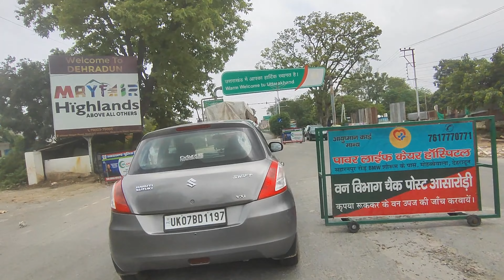Race lag gayi guy's😈|| Crash ho gaya😨||Traffic police seized my scooty 😰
/Camera: phone Poco X5 Pro

/Scooty: Ntorq black panther

/Location: Dehradun

VLOG. 71

Uk

Dehradun

Shubham Manderwal

Channel Name: BFD×shubhamYT